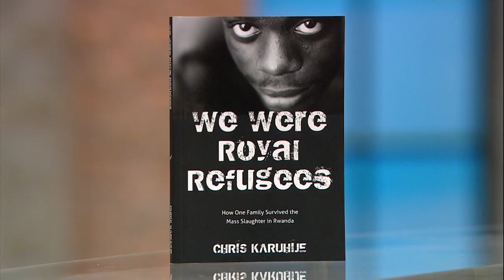Boy learns he’s royalty & forgives father’s murder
This program is funded by the generous support of 100 Huntley Street viewers and is produced by Crossroads, a registered charity in Canada and the USA.

100 Huntley Street brings you the amazing stories of people – whether they be world leaders, celebrities, sports figures, or everyday people – who have had life-changing encounters with God.